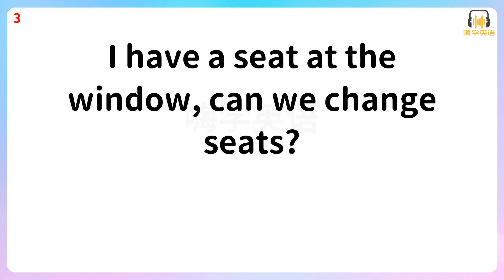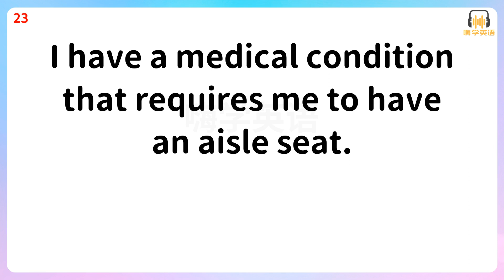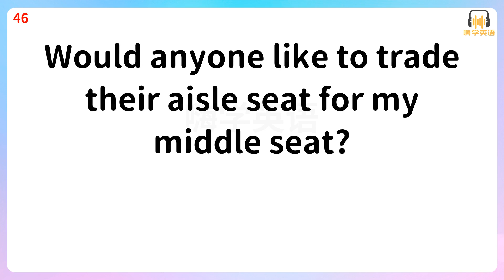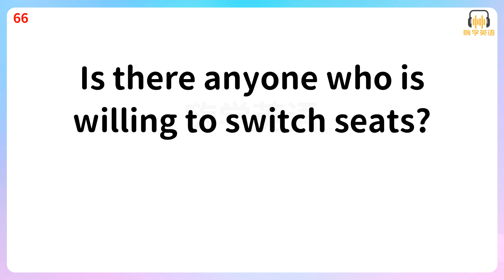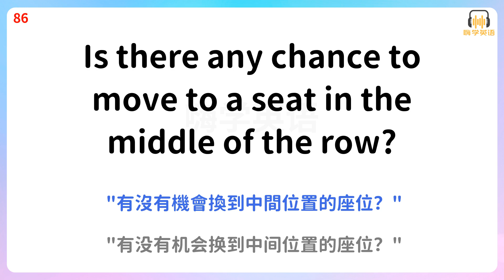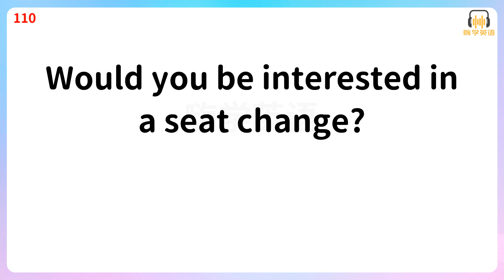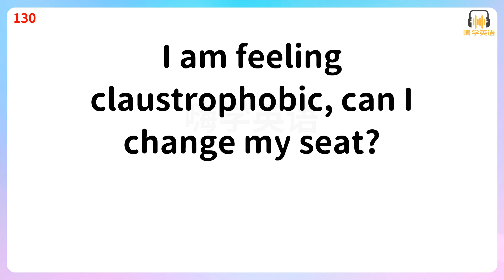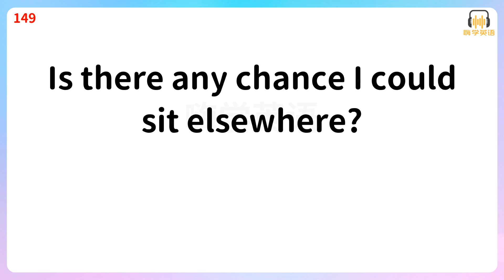英语口语助您调换座位：150句实用口语，座位调换轻松搞定！3